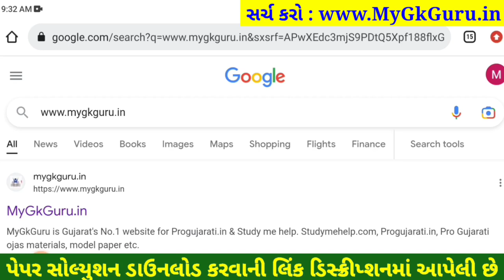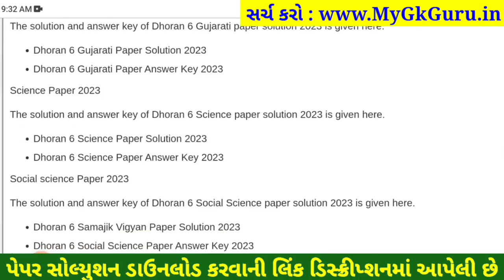💥 STD 6 Science paper solution 2023 80 marks, std 6 Science paper solution 2023 std 6 science paper